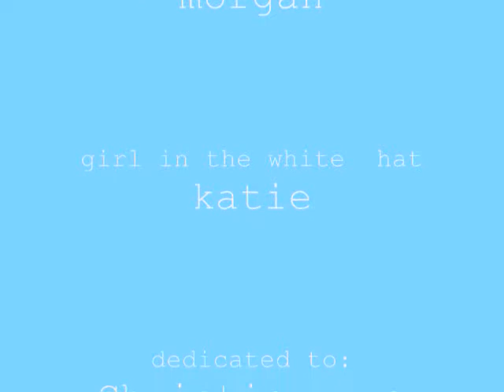The Gangsta Song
Morgan and Katie rap it out for all those back in JA. We love and miss you Christian!